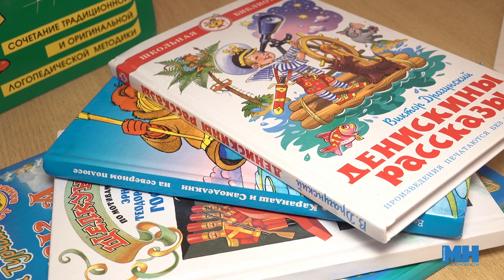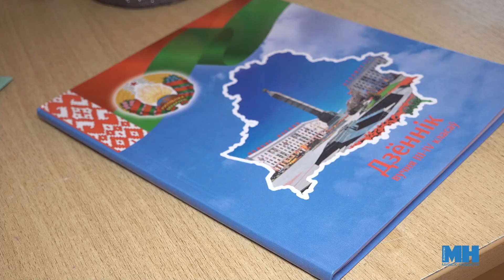К школе должны быть готовы все! || Азотное шоу и подарки || Акция «В школу с Добрым Сердцем»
В преддверии нового учебного года волонтеры БРСМ "Доброе сердце" посетили социально-педагогический центр с приютом Фрунзенского района Минска, чтобы порадовать подарками детей, оказавшихся в трудной жизненной ситуации. Ребята, проживающие в приюте, были отобраны комиссией по делам несовершеннолетних и нуждаются в социальной поддержке. Детям и их родителям оказывается комплексная помощь, направленная на реабилитацию и восстановление.